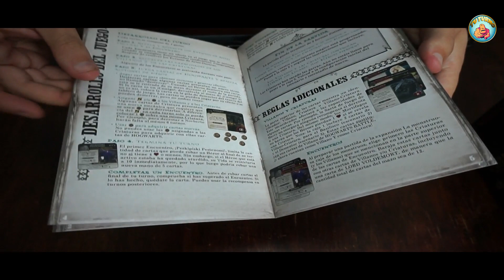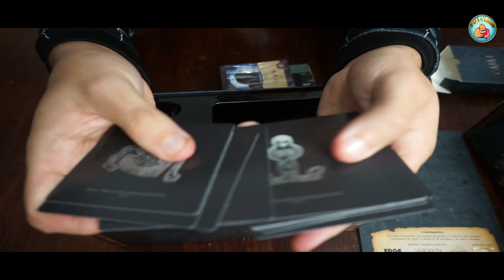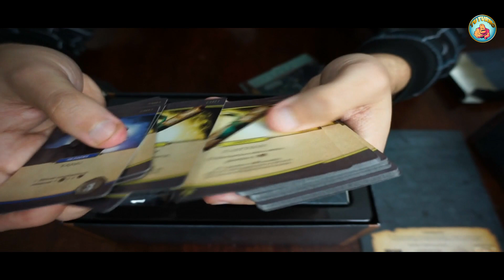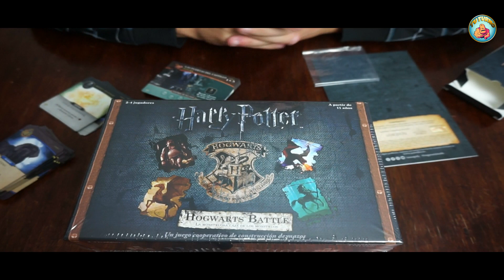Harry Potter: Hogwarts Battle La Monstruosa Caja De Los Monstruos- Unboxing Español- Tu Turno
La monstruosa caja de los monstruos" es una expansión para el juego básico "Harry Potter: Hogwarts Battle", en el que las fuerzas malignas acechan sobre Hogwarts. Elige a tu personaje favorito y juega con él, mientras que las terribles criaturas te esperan.